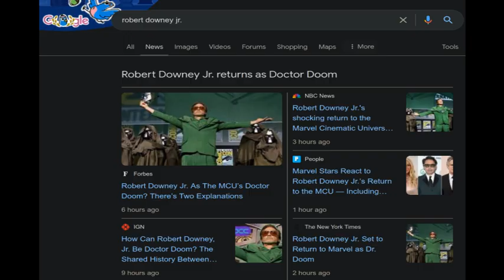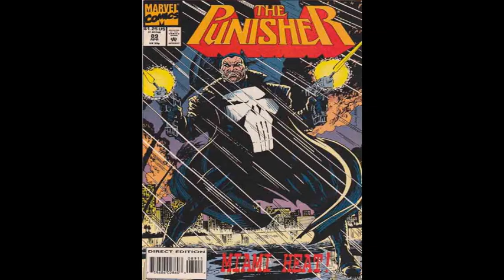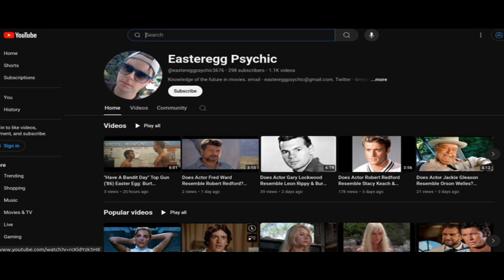Part 2: Future References To Marvel & The Hunger Games In 1988 Miami Vice Episode Blood & Roses?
Part 2:
Future references (circa 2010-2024) to film adaptations of comic books by publishers DC & Marvel (& possibly Suzanne Collins' Hunger Games novels) may appear in the 1988 Miami Vice TV series episode Blood & Roses (S.4 E.19). Guest Stars include Meg Foster, Stanley Tucci (Caesar Flickerman of The Hunger Games films (2012+)) & Frank Stallone (brother of well Rambo actor Sylvester).

- Perhaps an idiom or anecdotal future nod to The Hunger Games title: Food is a subject of this episode, Cook owns a spaghetti factory.
- At around 19 minutes 13 seconds Mosca has dinner with associates & detective Calabrese (she's using the cover of an interior decorator but after pitching her renovation plan, Mosca attempts to strike up a romance with her). Several guests observe & take note of the empty plates and table.
- At around the 34 minute 53 second mark another dinner meetup is shown at the Pascal's Pascal restaurant. I thought this may be a future reference to new Marvel Cinematic Universe actor Pedro Pascal, who is confirmed to play Reed Richards / Mr. Fantastic in 3 future films including The Fantastic Four: First Steps (due in July, 2025), Avengers: Doomsday (2026) & Avengers: Secret Wars (2027).
- Actor Chris Hemsworth has a connection to Miami Vice: he starred in Director Michael Mann's 2015 cyber thriller blackhat. Mann was the executive producer on the 1980's Miami Vice TV series & directed the 2006 Miami Vice film. Outside the restaurant (around the 36 minute mark), may be the only scene in this episode with a character wearing a black hat or head covering. 2 gangsters in a black Pontiac Firebird Trans Am attempt a hit on Mosca & Calabrese.
- KITT the black hero car in 1980's NBC TV series Knight Rider is also a Pontiac Firebird Trans Am. David Hasselhoff starred in this series, he was also mentioned in Guardians Of The Galaxy Vol. 2 (2017). He and Nebula actress Karen Gillan appeared in a promotional music video "Inferno" for the film.
- Actress Meg Foster was in Masters Of The Universe (1987) with Dolph Lundgren (who worked with Stallone on many projects since Rocky IV in 1985). Lundgren played Frank Castle in The Punisher, in pre-MCU (grittier) 1989 adaption of the comic book.
- Sylvester Stallone & Jennifer Lawrence (X-Men (2011+)) were in separate movies based on Marvel Comic Books. Stallone was Starhawk (Stakar Ogord) in Guardians Of The Galaxy 2&3 (2017 / 2023). Lawrence was shapeshifting mutant Mystique in several X-Men (2011+) movies.
- At around 10 minutes 38 seconds into "Blood & Roses" the camera pans through the mansion of gangster Frank Mosca (Tucci). An indoor pond is shown (I thought this may be a future anecdotal or idiom-based nod to actress Karen Gillan, Nebula in the Guardians Of The Galaxy and MCU films). Previously, Gillan played companion Amy Pond to Matt Smiths 11th doctor in British sci-fi TV series Doctor Who.
- Next a stuffed or mounted Hammerhead Shark is shown. I thought this may be a possible dual future reference. The hammer is the weapon of Avengers hero Thor, played by actor Chris Hemsworth (his brother Liam was Gale Hawthorne in The Hunger Games films). Sylvester Stallone voiced the computer animated character King Shark in the DC comics based film The Suicide Squad
 in 2021. 12th Doctor Who actor Peter Capaldi plays Brainiac in this.
- At around 18 minutes 25 seconds into this episode a box can be seen in the corner of the room with writing that reads "Gillman Gallery". I thought this a possible future nod to either a Shark (fish with gills) (see above) or actress Karen Gillan (see above).